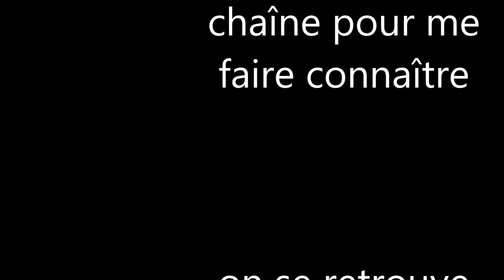évaluation de village omegoll vidéo 5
j'évalue le village de omegoll